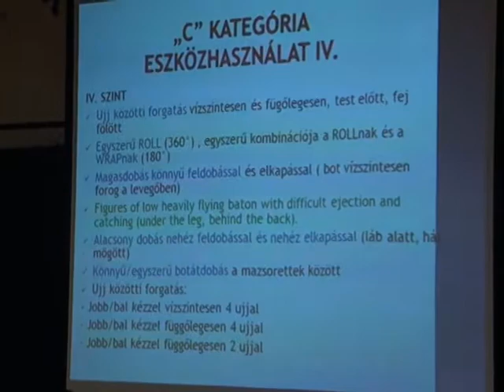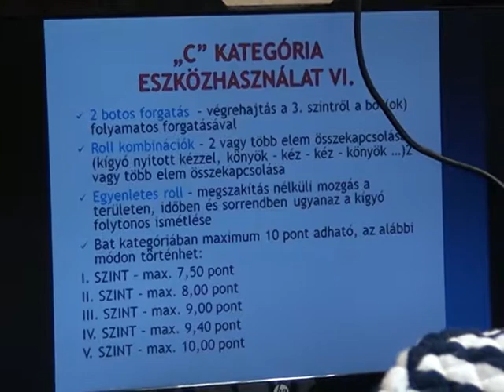Mazsorett továbbképzés Mezőberényben - 2018.01.06.